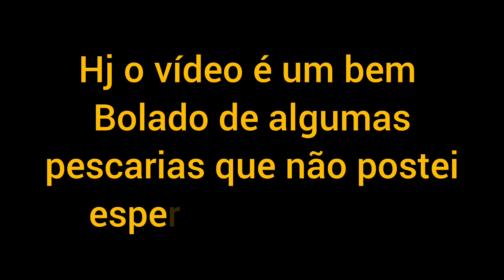Pescarias que não foram ao ar vários troféus!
MATERIAL ULTILIZANDO

vara Hammer 17 libras inteiriça 5.8 pés ação moderada

camarão Phenom red chá 9.5cm jighead offset 10 gramas anzol 5/0 big ones